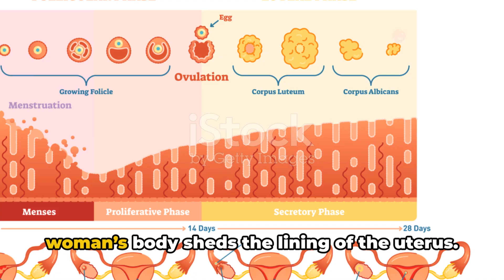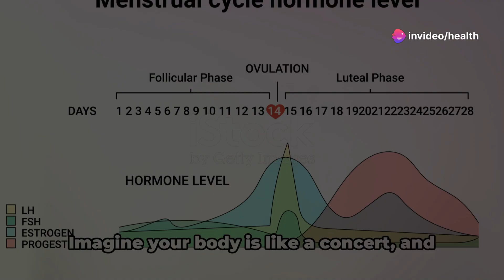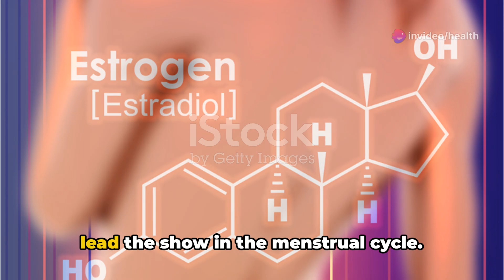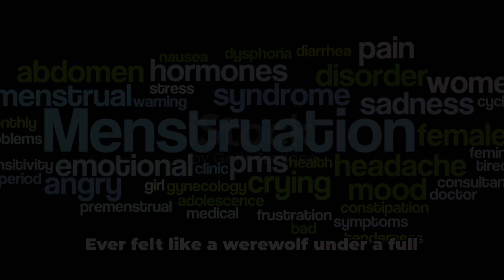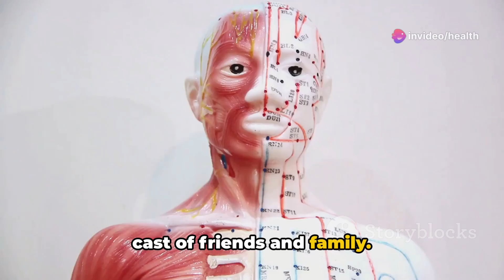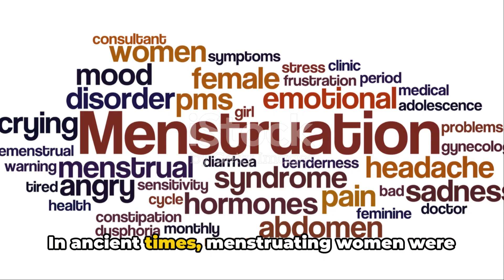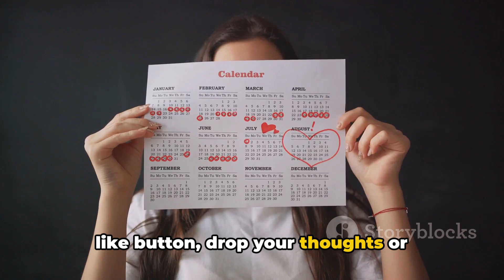The Monthly Marvel: Unpacking Menstruation!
Explore the fascinating world of menstruation in this engaging video where we dive into the changes the body goes through, all explained in a fun, story-like manner! From hormonal shifts to the science behind the cycle, we make learning about this natural process both entertaining and informative. Whether you're curious about your own body or just want to gain more knowledge, this video has got you covered.

OUTLINE:

00:00:00 "The Surprising Period Fact!"
00:00:34 "What Exactly is Menstruation?"
00:01:57 Hormones in Action!"
00:03:55 "The Rollercoaster of Emotions"
00:04:58 "Physical Changes and Quirky Cravings"
00:06:52 A Bloody Tale"
00:07:54 "Wrap Up and Call to Action"